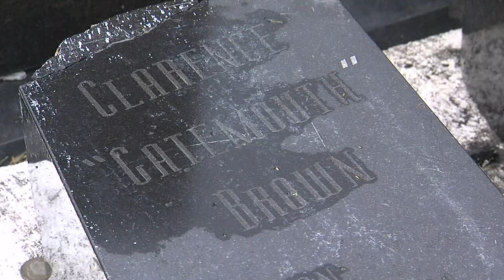Community has chance to help honor legacy of late Grammy award winning SETX musician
Clarence "Gatemouth" Brown, a native of Orange, passed away in 2005.